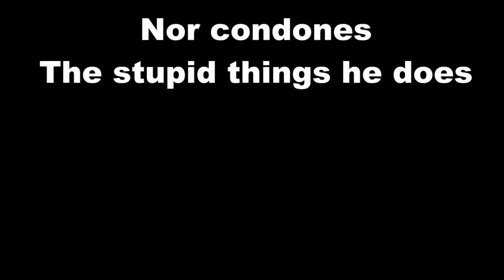Paragliding video set to the song Army of Me by Bo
Paragliding video set to the song "Army of Me"  by Bojork feat Skunk Anansie